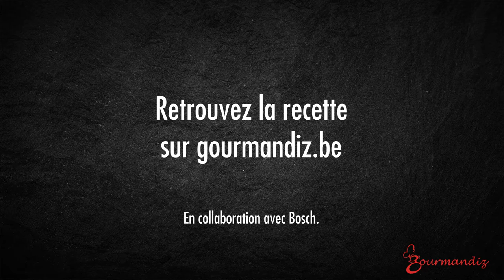Recette : Sauce puttanesca